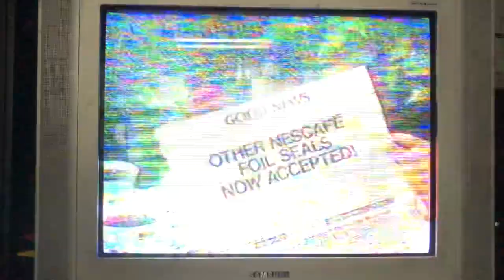Pops Fernandez - Coke Is It (commercial with Martin Nievera